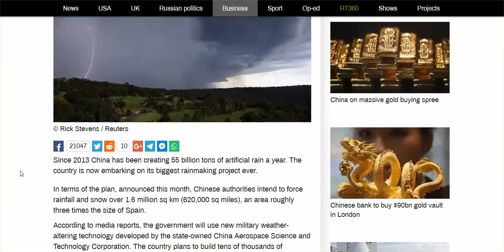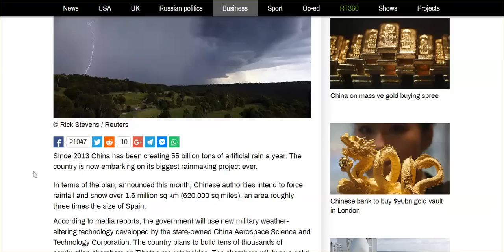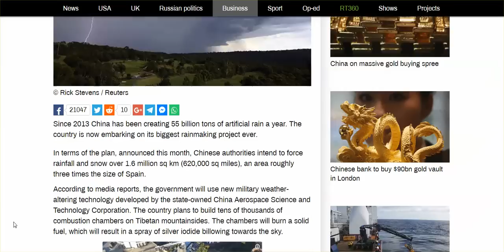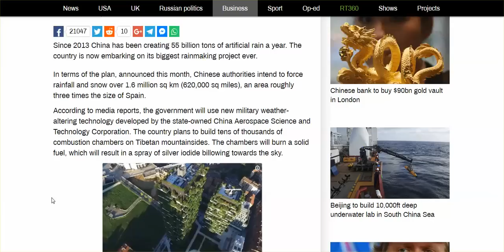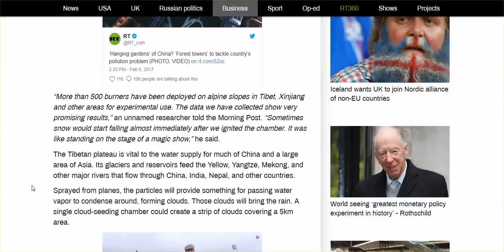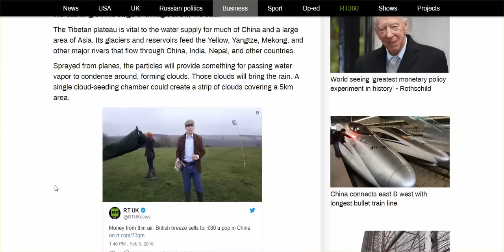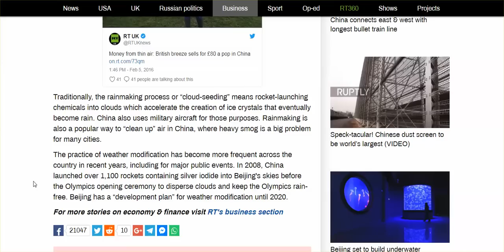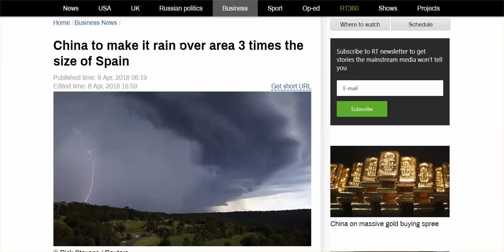China To Make Rain Over Area 3 Times Size Of Spain